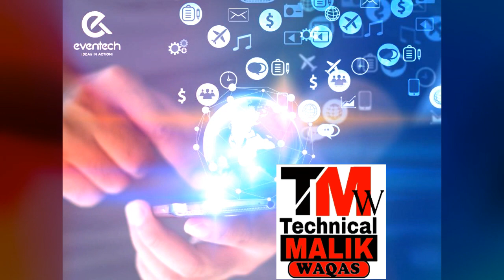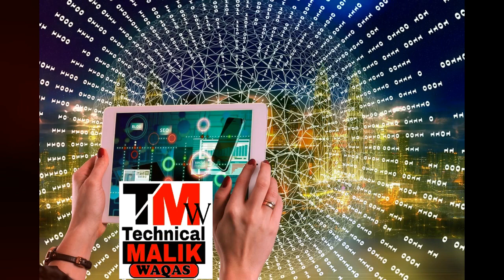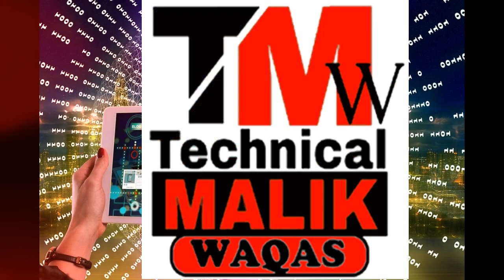Join My Whatsapp Group & Stay Connected With us | Only For My Subscribers & Viewers | Malik Waqas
Technical Malik Waqas and my expert partners give you Advanced technology Hardware And software repairing University Education.How to Download.And installation for use Mobile Software, Unlocking,Dead Boot Repairing ,Jtag box ,Ufi Box using...

Technical Malik provides basic Computer Tips and Tricks, Blogging, SEO, WordPress, Installation Guide, Video Mixing, Mobile Flashing Tools, Mobile Flashing Tips and Tricks, technology related education for free and Many More, you can ask a question about your problems, request for a video, contact form, or discussion page, ask quick questions on me and our team feedback, and you can also experience problems on your Youtube Channel by sharing your knowledge of others or on the discussion page Are there.